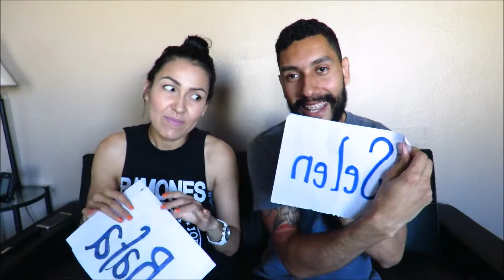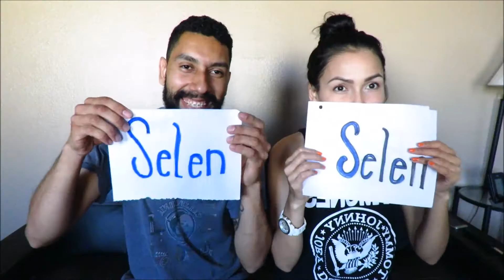Most likely to Challenge | Most likely tag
Hey hola chicos, a falta de sábado de tour, les preparamos este tag o challenge Para que no se olviden de nosotros. Tenemos problemas con la computadora y no pudimos darles una miniatura más decente pero este video va con todo nuestro cariño y de verdad esperando hacerles pasar unos minutos agradables. Muchísimas gracias por seguirnos viendo y también a los que nos dan por primera vez la oportunidad de que nos conozcan.